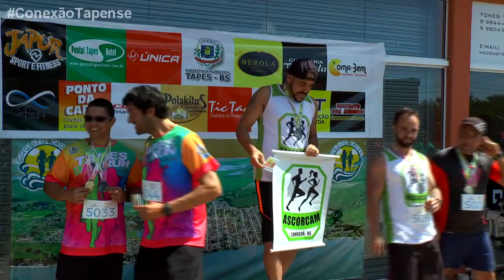CONEXÃO TAPENSE - Confira o sucesso da Corrida de Rua Tapes Day Run.